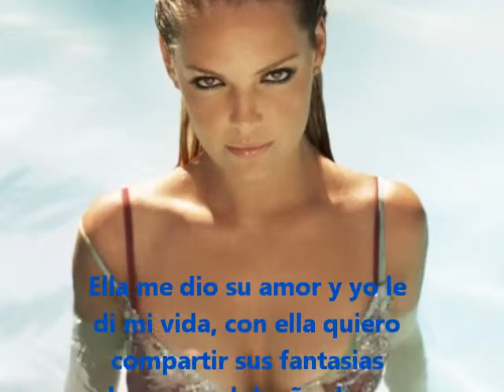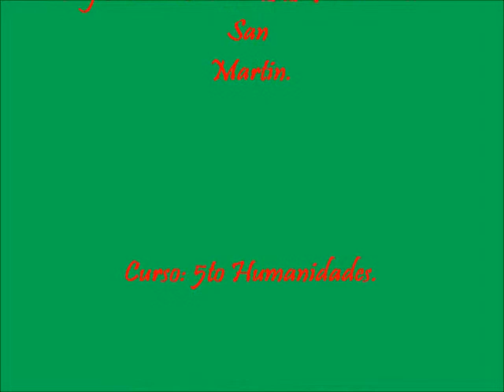MI PRIMER DÍA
VIDEOPOESÍA DE FRANCISCO BARELLO